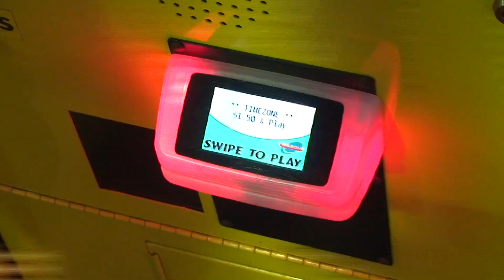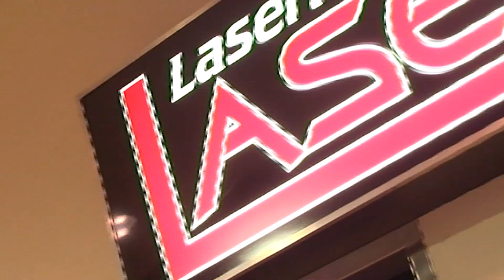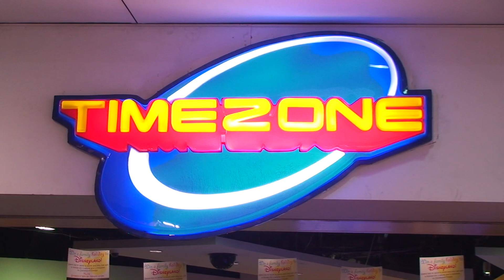Timezone - Surfer's Paradise, Gold Coast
TIMEZONE™ Surfers Paradise is the largest Indoor Family Entertainment Centre (FEC) in Australia as well as the biggest TIMEZONE™ FEC in the world. With 5000 sqm of leading edge interactive Attractions such as up to 30 players Laser Skirmish, Dodgems/Bumper Cars, 18 hole Mini Golf course, Typhoon Roller Coaster Simulator, Mini Rider 2 (simulator) and a 6 lanes Highway 66 (bowling).

Standard Games Harley Davidson King of the Road, Pacman, Guitar Hero, Air Hockey, Pinball, Big Buck Hunter, Daytona DX, Kick and Kick, Time Crisis 4, Wartan Troopers, White Horse, etc

Driving Games 4 units Hummer Deluxe, OutRun 2 SP, 4 units Sega Racing and Maximum Tune 3

Parking available at Bruce Bishop Carpark (underneath the eye wheel) First 2 hours are free 3rd hour $4.40 any additional hour $2.20.